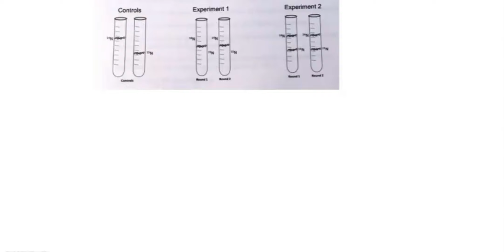The Meselson-Stahl experiment was used to deduce the mode of DNA replication in E. coli bacteria. C…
The Meselson-Stahl experiment was used to deduce the mode of DNA replication in E. coli bacteria. Consider the hypothetical results for two recreations of this experiment: Each experiment shows the results of two DNA replication rounds. Experiment 2: Controls: Experiment: a) What mode of replication is occurring in experiment and experiment 2? b) For each experiment, explain your answer from 3a. Name the other model that was proposed by the Meselson-Stahl experiment. d) In the figure below, draw the expected results from three rounds of replication according to the model you suggested in 3a. Several classic genetic experiments were crucial to shaping our understanding of DNA structure and function. During the experiment of Hershey and Chase, they labeled atoms to specifically distinguish between DNA (Phosphorus) and proteins (Sulfur). Would this experiment have worked if carbon and hydrogen atoms were labeled? Explain your answer.

Join Numerade today at:
TheCentralDogma:UnderstandingGeneExpression